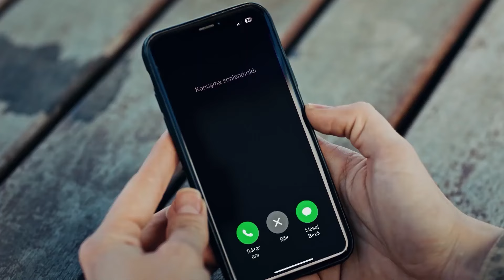الأوغوز التسعة - #17 المشاهد المفضلة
الأوغوز التسعة - #17 المشاهد المفضلة - شوق الإبن

العقيد تومريس توبراك ؛ لقد وصل إلى نهاية جهوده الدقيقة لتأسيس " فريق. الاستجابة للطوارئ في العالم التركي " و عين النقيب باتور كارانليك  أحد أكثر. الضباط موهبة وشجاعة في القوات المسلحة التركية، قائدا للفريق. يقوم النقيب . كارانليك الذي يخدم حاليا في دورية حدودية، بعملية كان يخطط لها لإرهابي على. القائمة الحمراء التي كان يطاردها منذ شهور، قبل أن يتولى فريق أوغوز. في. الوقت نفسه، العقيد تومريس في طريقه لإجراء اتصالات عسكرية في ناختشيفان. فإن قوى الشر المصممة على تدمير فريق الاستجابة للطوارئ في العالم التركي. في مرحلة إنشائه قد ضغطت بالفعل على الزر لهذين الضابطين الأتراك... "فريق أوغوز" الذي أدى القسم بقيادة النقيب باتور كارانليك، يتخذ إجراءات بشأن. الأخبار المتعلقة بالرحالة الأتراك الذين يعيشون في المنطقة الحدودية بين. أوزبكستان وأفغانستان وينطلق في رحلة طويلة ليكون حصنًا لأبناء وطنهم. أثناء. العملية، تربكهم الشابة التي تظهر بشكل غير متوقع أمام النقيب كارانليك

الممثلون: كوبيلاي أكا، ياسمين ألين ، داغهان كولكج، تونجر سلمان
GOLD : المنتج
كاتب السيناريو: سليمان تشوبان أوغلو
المخرج: جيم أكيولداش

الموقع الرسمي لمسلسل الاوغوز التسعة
: قناة مسلسل الاوغوز التسعة الرسمية على اليوتيوب
: صفحة الفيسبوك الرسمية لمسلسل الأوغوز التسعة